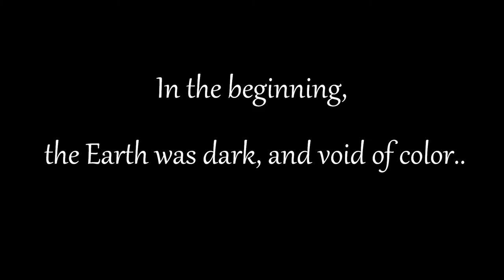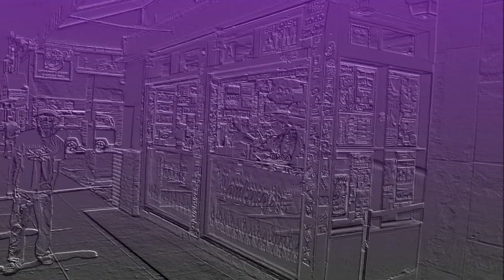Visual Artist Frank Bonilla, God Creates Color, 11/09/2013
Another video, with some my art. Some of it is old, other of it is newer. I hope you enjoy this one.